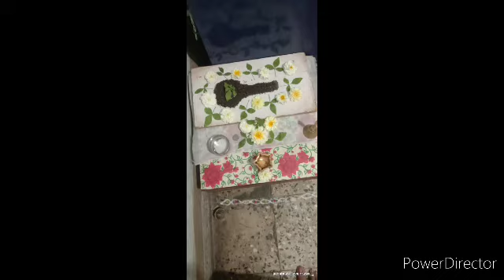आज सोम प्रदोष निमित्त, मनोकामना पूर्ण शिव पूजा